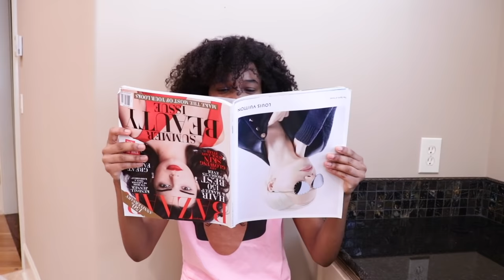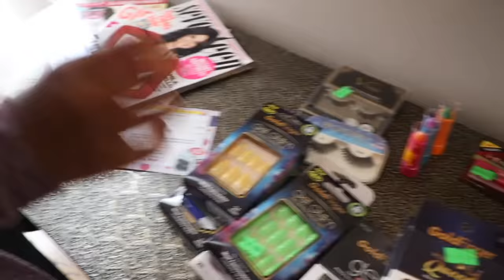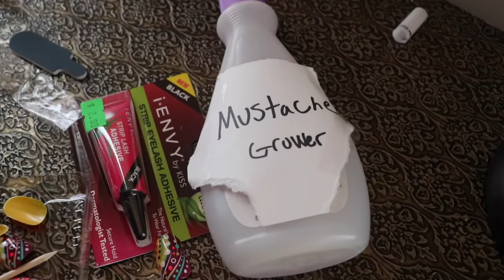HAIR SALON Onyx Kids Episodes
Shasha's hairstylists, Latiesha and Felicia, always end up messing up her hair..

Onyx Family is a fun channel where you get to experience the adventures of Shasha, Shiloh, Sinead, and Shalom as they let their imagination run wild. Onyx Kids has many adventures with characters, slimy situations, fun toys, giant candy, tasty food, and wacky friends. Join these crazy kids as they celebrate fun holidays like Christmas, Valentine’s Day, Halloween, and Thanksgiving. Onyx Kids is a family of four children that love to have fun and adventure! We post vlogs every Sunday, Monday, Tuesday, Wednesday, Thursday, and Friday. We also try tasty foods from Japan, Russia, United Kingdom, Canada, Vietnam, Thailand, Brazil and more countries. We travel to cool places like Disneyworld, Disneyland, Legoland, Universal Studios, Hollywood Studios, Six Flags, and cruises to beautiful Caribbean beaches. We post funny videos on this channel every Sunday, Monday, Tuesday, Wednesday, Thursday, and Friday.

Episodes:
00:00 Intro
00:04 Worst Reviewed Hair Salon
05:47 Don't Mess Up Your Hair